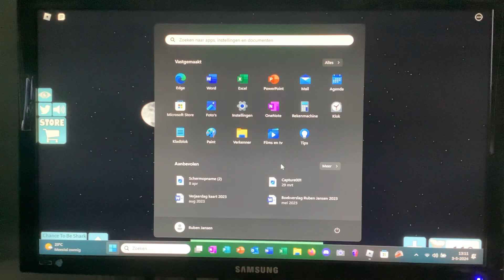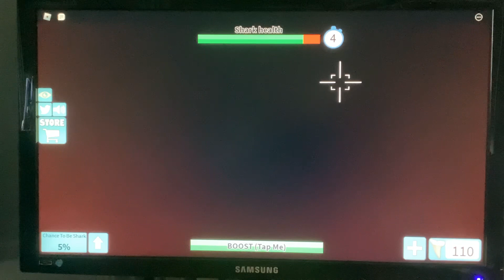SharkBite in Roblox is chaos (Ruben, Thijs, Manuel En Bjorn!)